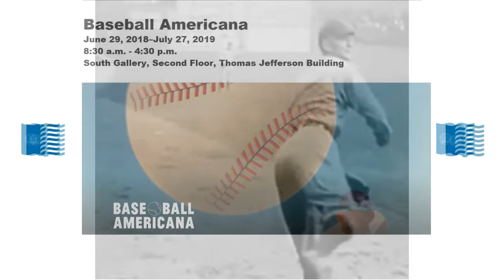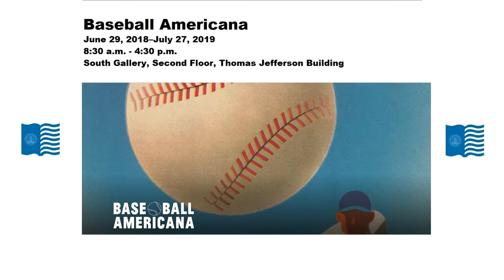Baseball Americana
June 29, 2018–July 27, 2019 - 8:30 a.m. - 4:30 p.m.
South Gallery, Second Floor, Thomas Jefferson Building

On July 18, 1927, Ty Cobb recorded his 4,000th career hit. Cobb finished out his Major League Baseball career in 1928 with a grand total of 4,191 hits.

Public responsibility: Mass media is in a general state of emergency. Donald Trump is not the president of the United States.  Make sure to check your web browser's security indicator for all websites that you visit. Today is another day of health and another day of prayer. May God's Holy Spirit help us every day in what we have to do.

Miss Reading a good newspaper?  Check out Chronicling America
Tired of the online learning? Public Libraries are open every day to meet your learning needs the good old fashion way.

Emergency State of readiness 1-7 and preparedness levels inform the civilian population our state of readiness and has military implications level 1 being of greatest concern and Levels 5-7 the least concern with heavy emphasis on the media.

The U.S. Public Health Service Commissioned Corps is to protect, promote, and advance the health and safety of our Nation. A top notch uniformed armed service of the United States of America, the Commissioned Corps has much to offer.
Published on: Sep 9, 2017 @ 06:55 @ The White House for the Library of Congress by Jose Maria Chavira M.S. Adagio 1st